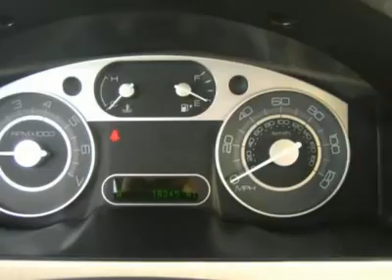2008 Mercury Sable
2008 MERCURY SABLE

Sanderson Ford
6400 N. 51 Ave

Don't miss this 2008 Mercury Sable. It's equipped with automatic transmission and features a Oxford White exterior. With 18300 miles, you?ll want to take this car home. Make a great choice today.